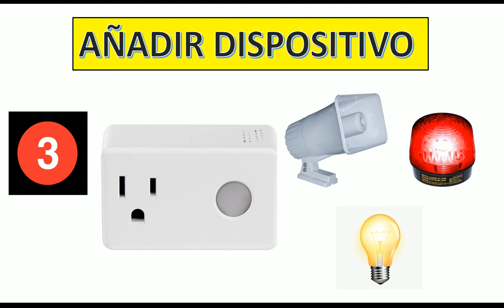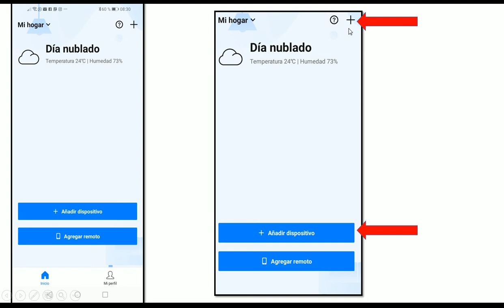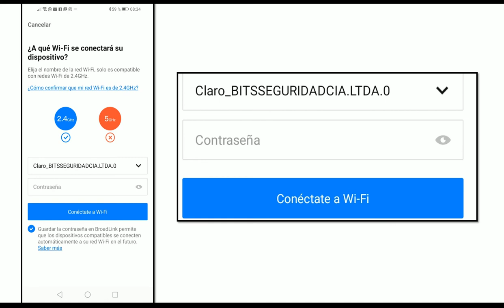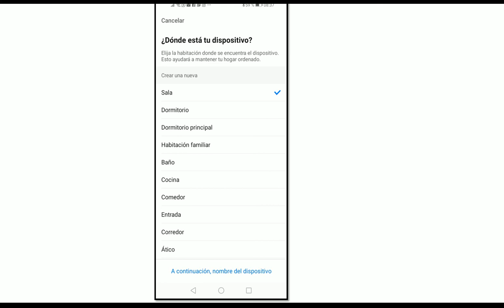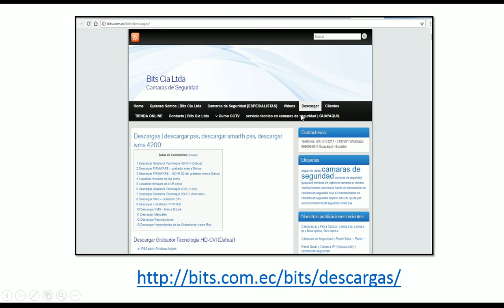Tomacorriente Inteligente, Añadir Dispositivo